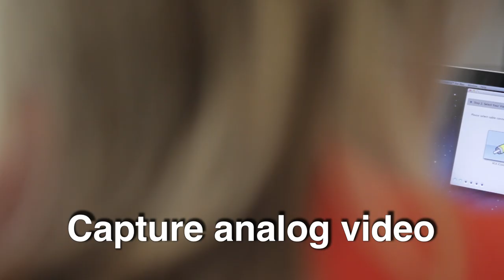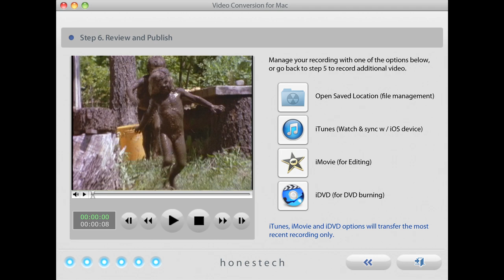honestech Video Conversion Suite™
Video conversion solution for both Mac & PC.  Videotapes can deteriorate over time. Your old videos will have color bleed, white specks, and other distortions. Don't risk this happening to your home video collection! Video Conversion Suite 2.0 provides everything you need to easily convert your videos to digital formats. All you need is a VCR and a PC/Mac with or without a DVD burner. The easy conversion process allows you to transfer your video to DVD or file format with ease. Step-by-Step pictorial instructions guide you through the process.